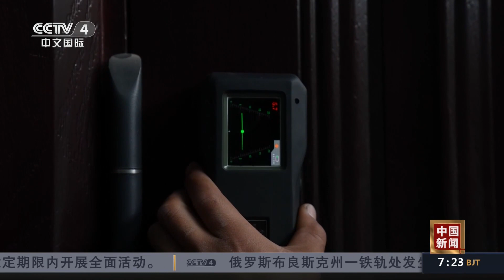海军陆战队实战化演练 锤炼战备能力 |《中国新闻》CCTV中文国际